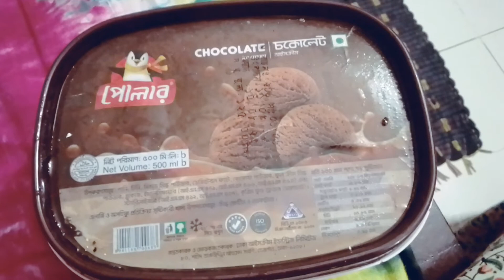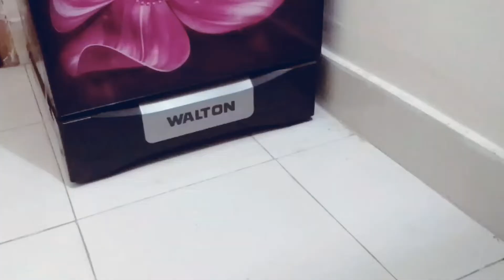এতো বড়ো বিপদ থেকে কিভাবে রক্ষা পাবো আমি।familyvlog